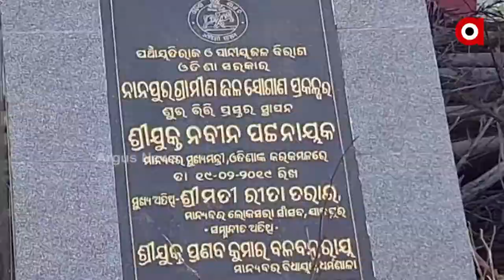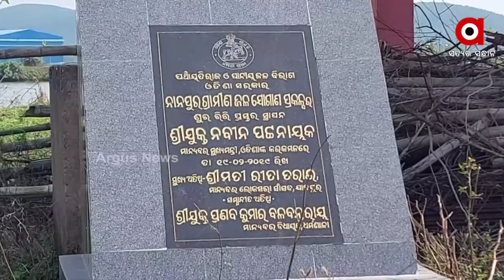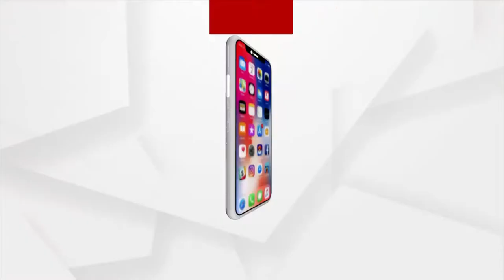Drinking water crisis in Jajpur Dharmasala block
ସରକାରଙ୍କ ବସୁଧା ଯୋଜନାରେ ଘରେ ଘରେ ପାଣି ଯୋଗାଇବା ପାଇଁ ବ୍ୟବସ୍ଥା କରାଇଲେ I ବିଭିନ୍ନ ସ୍ଥାନରେ ବୋରିଂ ହେଲା, ପାଇପ ବିଛାହେଲା ହେଲେ ପାନୀୟ ଜଳ ମିଳିଲା ନାହିଁ I କେଉଁ ଠାରେ କାମ ସମ୍ପୂର୍ଣ ହୋଇପାରିଲା ନାହିଁ I ମୁଖ୍ୟମନ୍ତ୍ରୀ ଭିତ୍ତି ପ୍ରସ୍ତର ସ୍ଥାପନ କରିବାର 3 ବର୍ଷ ପରେବି ନା ସରୁଛି କାମ ନା ଗ୍ରାମବାସୀଙ୍କୁ ମିଳିଲା ପାଣି